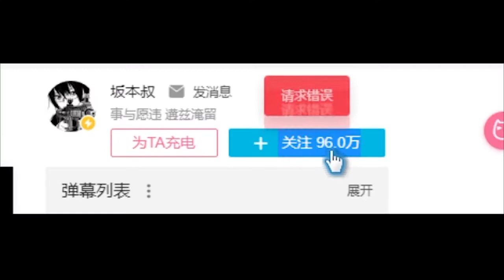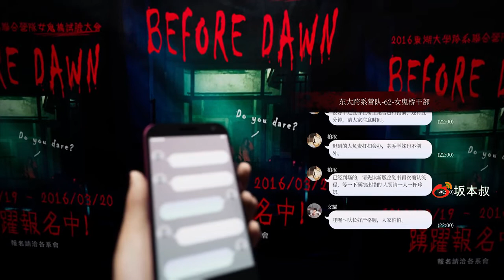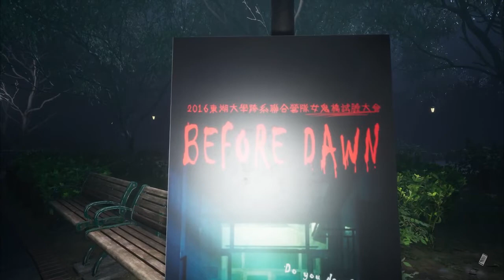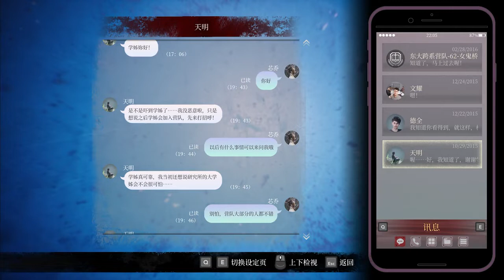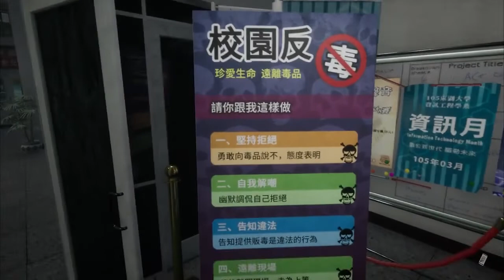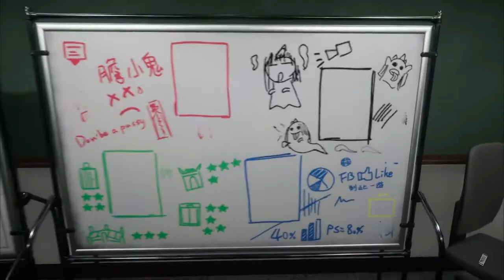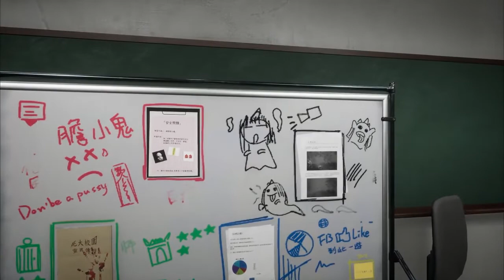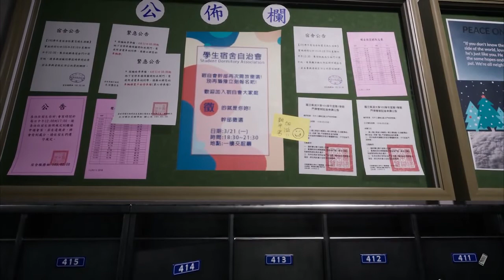最機車的恐怖遊戲《女鬼橋 開魂路》Demo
相關遊戲:女鬼橋 開魂路、女鬼橋
►這裏是簡介， 希望大家捧場，求收藏，求關註，求投幣 ，填充彈幕！推薦給朋友吃安利！
動作非常流畅 不知道是不是動捕
♥《女鬼橋：開魂路》（THE BRIDGE CURSE：Road to Salvation）是一款改編自懸疑驚悚電影
♥《女鬼橋》的第一人稱隱蔽類恐怖遊戲，以現代真實校園靈異故事為背景
♥講述六名學生在學校發生的遇鬼故事。伴隨恐懼、不安，還有屬於青春時期的搞笑幽默。
♥這個製作組就是做仙劍奇俠傳的製作組 應該不會翻車吧？
►視頻每周2 4 6更新！阪本微博： 更多信息請去直播簡介查看！
►阪本在B站天天直播哦一般下午4-12，直播間地址： 網易雲ID：阪本叔233
►粉絲群④群：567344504 粉絲群⑦群：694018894 Steam群：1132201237 我们的视频内容符合平台的使用政策，绝对没有任何违反规定的行为。